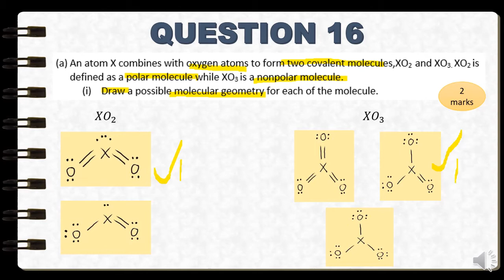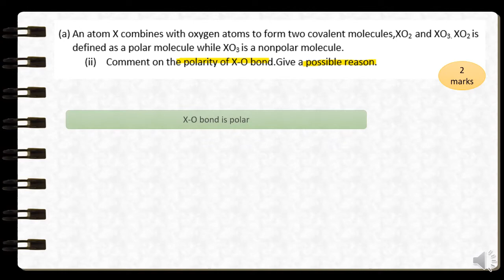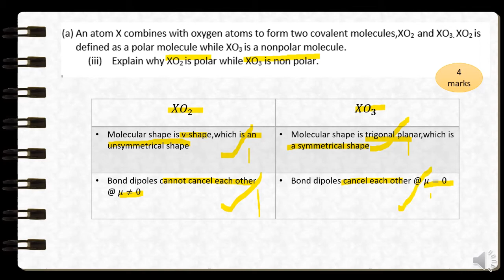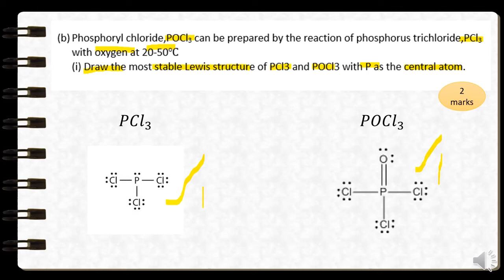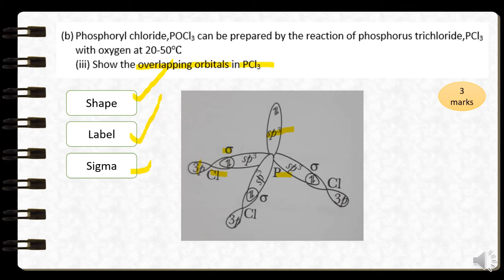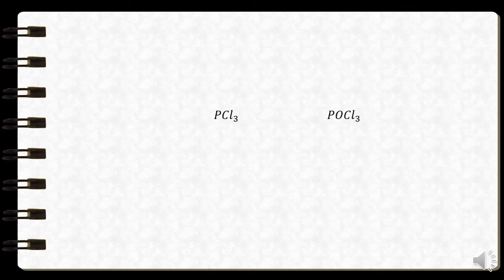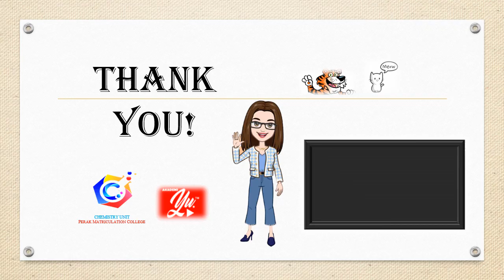Q16 Past Year Chapter 4 Chemical Bonding (PSPM 2016/2017)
This is Q16 from Past Year Module KMPk 2020/2021.
This video was presented by AHMAD IKHWAN ALIF BIN BAHARUM
from F1T3 with the guidance from tutorial lecturer Madam Kong.